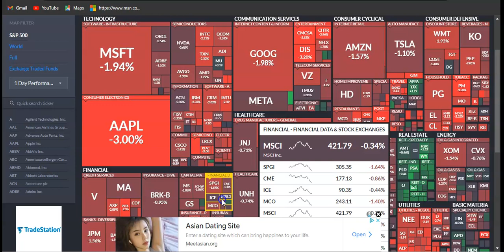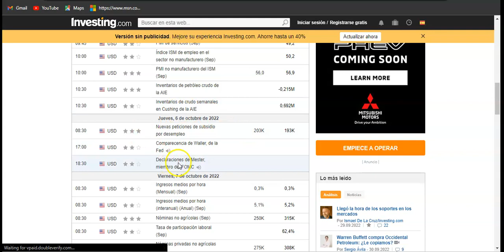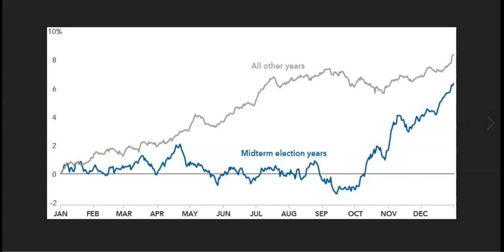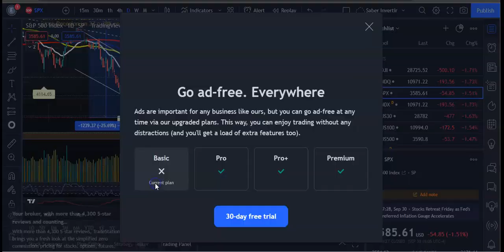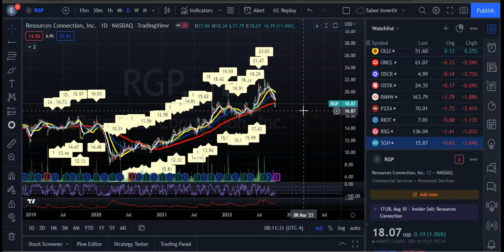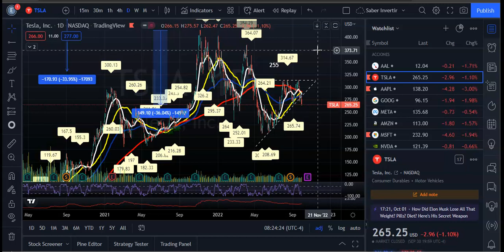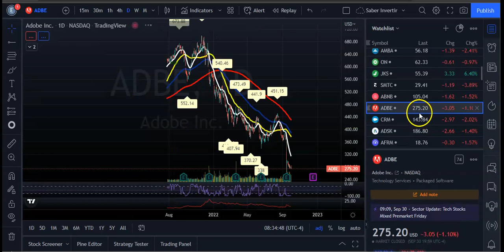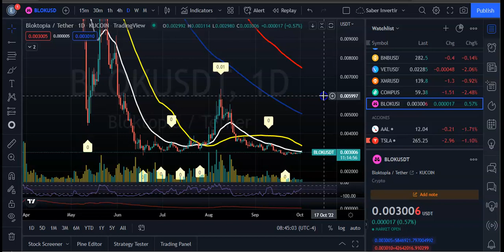🔥Oportunidades Para Esta Semana! Datos de Empleo de Desempleo! Earnings de STZ, MKC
Comensamos semana donde se estan recibiendo datos de desenpleo y empleo que pueden mover los mercados y tambien barios miebros de la reserva federal tambien dado su opinion.